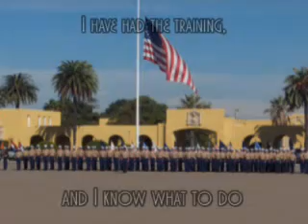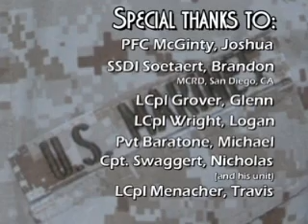Marines: I Fight My Country's Battles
Video honoring the United States Marines